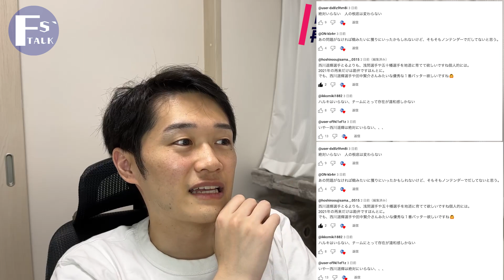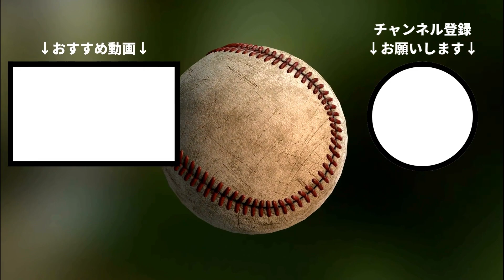日ハムが西川遥輝を獲得すべき理由を話させてください。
メンバーシップ「ハムファンの語り場」
490円/月にて、以下の特典がございます！

★メンバー専用Discordチャンネルでの、ファン同士の交流
・メンバー限定生配信
・絵文字とバッジ（後日追加予定）
手順は簡単！以下の方法で加入できます。

【PC・Androidの方】
1️⃣ チャンネルページにアクセス
2️⃣ 「メンバーになる」ボタンをクリック
3️⃣ メンバーシッププランを選択して完了

【iPhoneの方】
1️⃣ Safariまたは他のウェブブラウザを開く
2️⃣ youtube.com にアクセスし、ログイン
3️⃣ チャンネルページにアクセス
4️⃣ 「メンバーになる」ボタンをクリック
5️⃣ メンバーシッププランを選択して完了

✨ 今すぐ加入して特典をお楽しみください！ ✨

同期なチャンネル
★ハムショーのスポーツ実況ch
：生配信の超大手！時々私も出演します

参考リンク
★効果音：ポケットサウンド 様